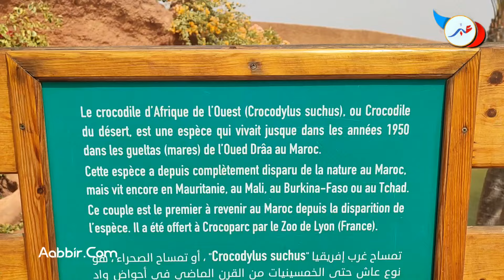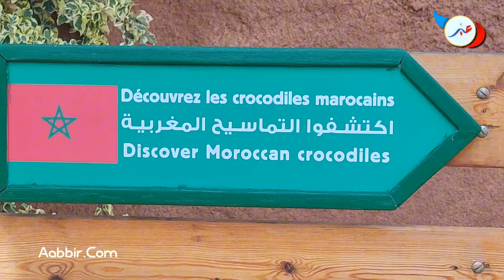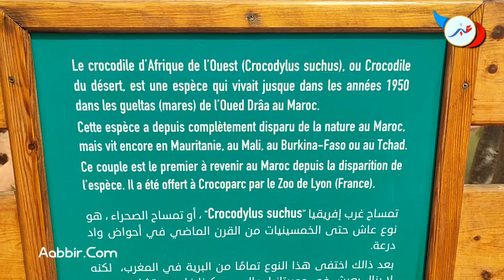تمساح الصحراء”يعود إلى موطنه الاصلي بحديقة “كروكو بارك” بأكادير